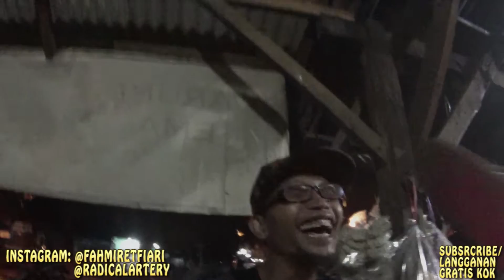DOFI 28 RADICAL ARTERY LIVE AT PARTY BRUTALITY PECAAH..